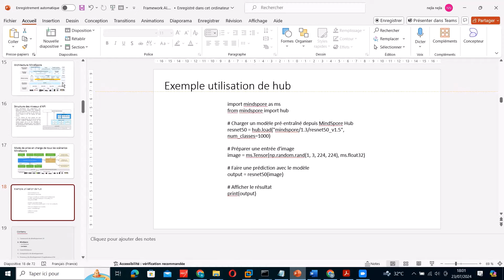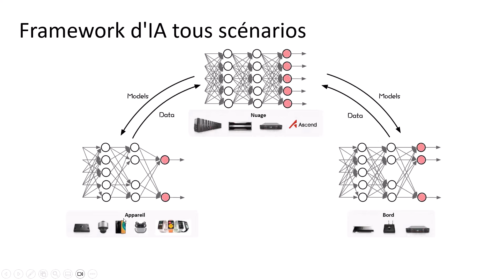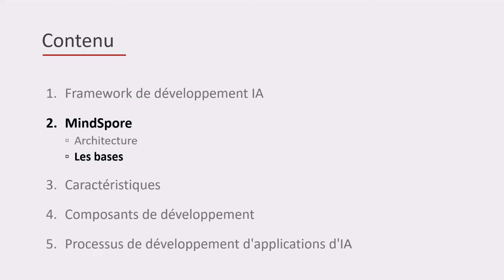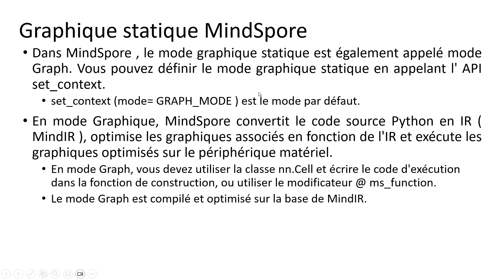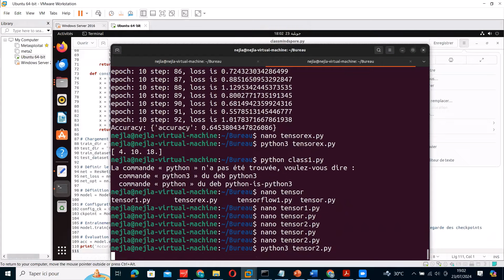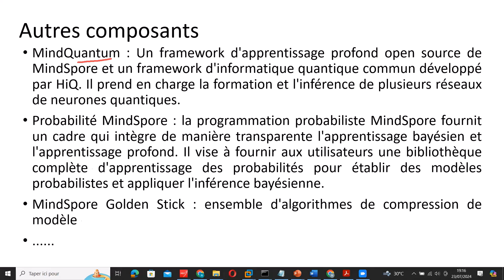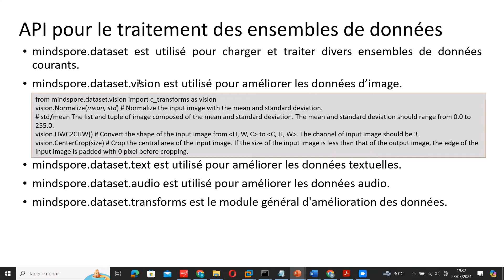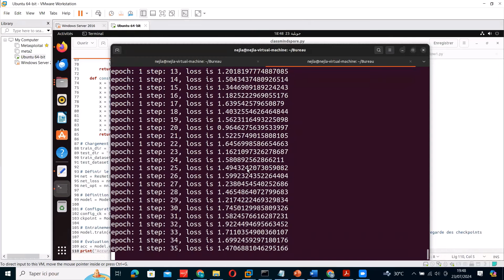Webinaire en Direct : Introduction au Framework de Développement de l'IA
Nous sommes ravis de vous annoncer notre prochain webinaire intitulé
"Introduction au Framework de Développement de l'IA".
Rejoignez-nous pour cette session informative où nous explorerons les bases du développement de l'intelligence artificielle, les outils et les techniques modernes.